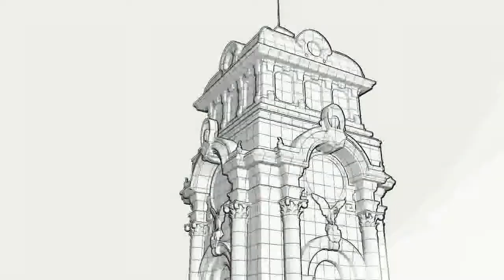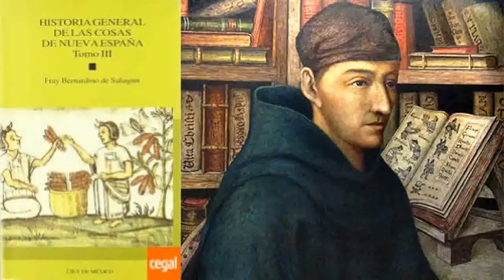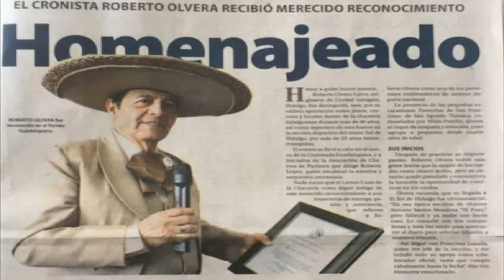MONTSERRATH VAZQUEZ Y GERARDO MEJIA ASOCIACION CHARROS DE PACHUCA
Entrevista para TVHIDALGO VOZ E IMÁGEN con: Montserrtah Vázquez Reina de los Charros de Pachuca y con Gerardo Mejía, Secretario de dicha Asociación. Tema: Historia de la charrería en Hidalgo, personajes charros de Hidalgo, actividades de la reina, actividades de los charros de Pachuca, etc.